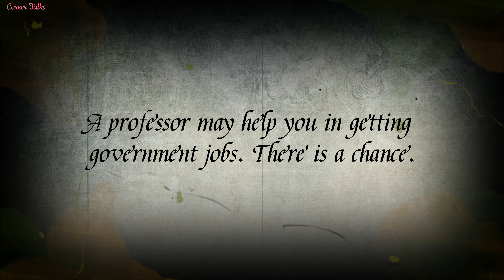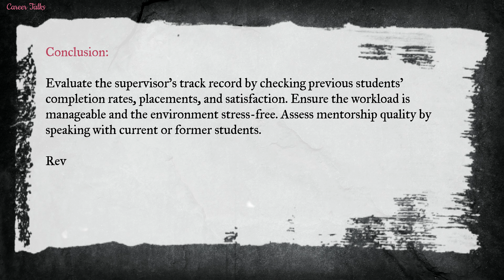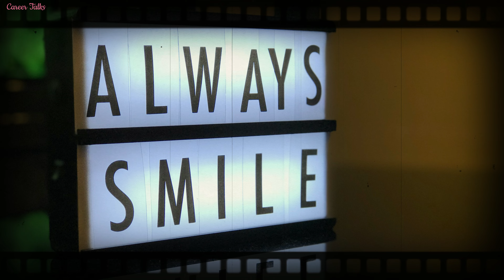How to choose a ideal supervisor in PhD ? | Parameters to see before choosing a PhD Supervisor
Today, Dr. Manjesh Kumar (PhD, IIT Guwahati), Assistant Professor, Department of Mechanical Engineering, SRM University AP, covered the topic of "How to select an ideal supervisor for PhD?". This information is crucial for PhD Scholars.